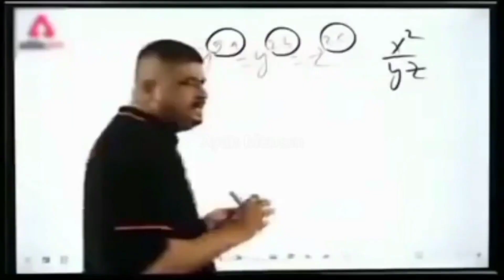নুন্নু@gamer er official Chennai please 🥺🥺 support me.😘😘😘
free fire Max gaming.